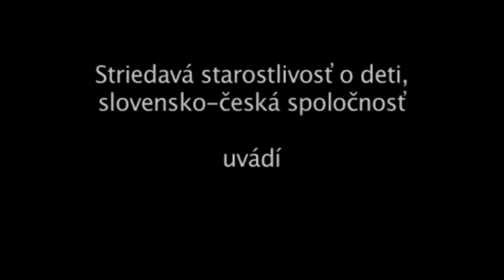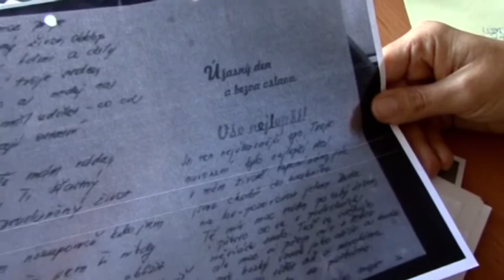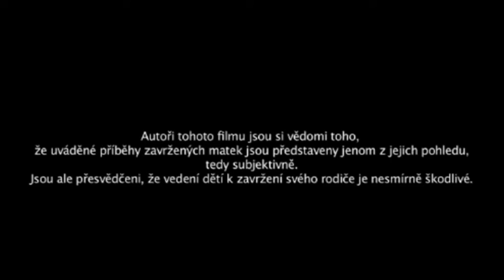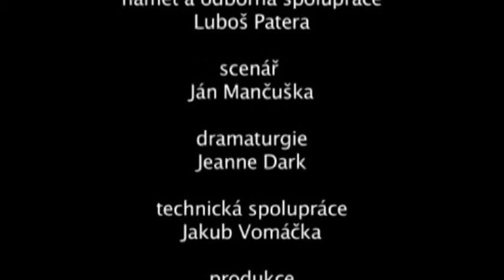Mámy k zavržení? - ukázka